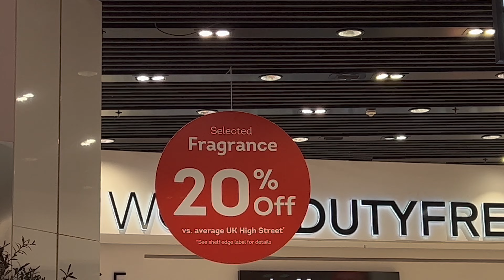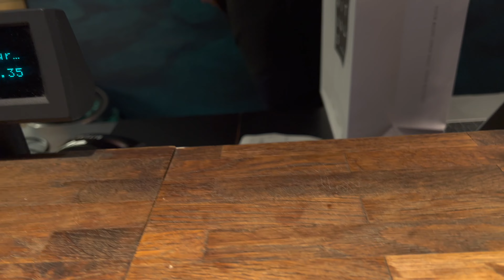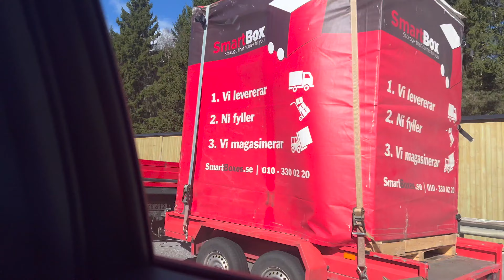TRAVEL VLOG: Come With Me to Sweden | Schengen Visa Schenigans | Part 1 | Lifewithscenti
Hey Besties,

Today's video is a travel vlog. We are going to Sweden for the easter holiday.

I hope you all enjoy watching this.